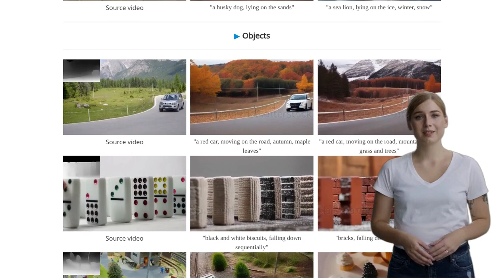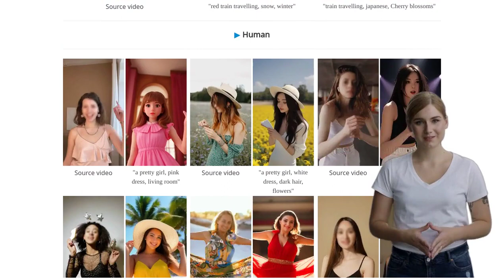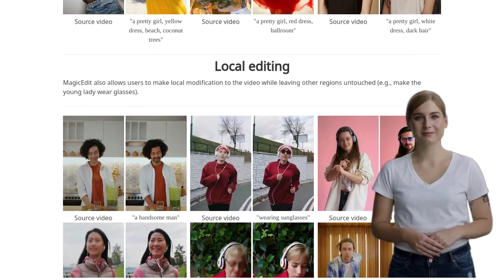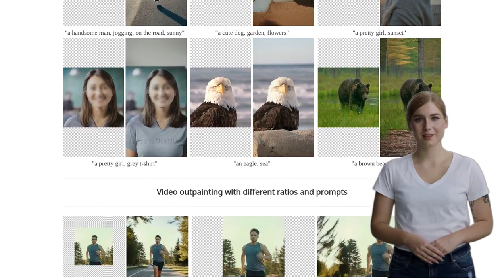MagicEdit: Revolutionizing Video Editing with High-Fidelity and Temporal Coherence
ByteDance Inc. has developed a video editing tool called MagicEdit that focuses on high-fidelity and temporally coherent video editing. It offers various editing applications such as video stylization, local editing, video-MagicMix, and video outpainting. Users can transform videos into different styles, make modifications to specific regions, mix different concepts, and create novel concepts. MagicEdit aims to provide a comprehensive and advanced video editing experience. Comments on the post discuss the potential impact of AI on the film industry, the role of major labels in music, the value of curation in Hollywood, and the capabilities of individuals versus teams in creative fields.